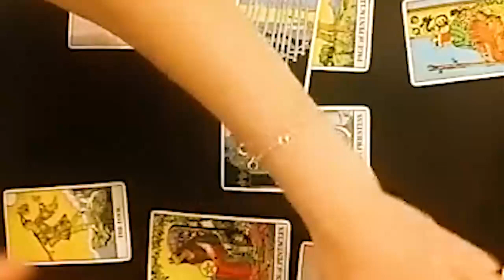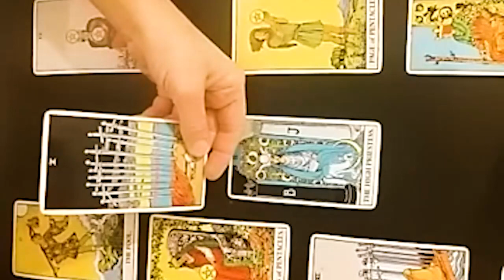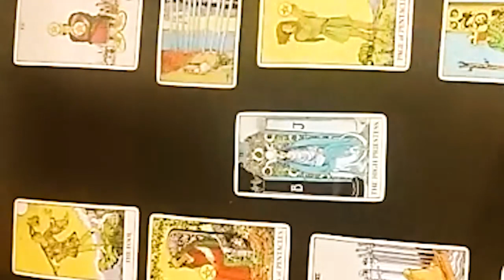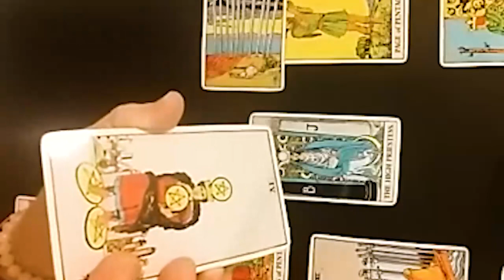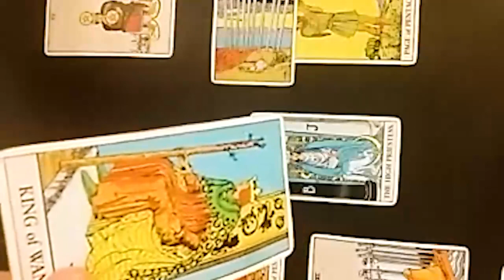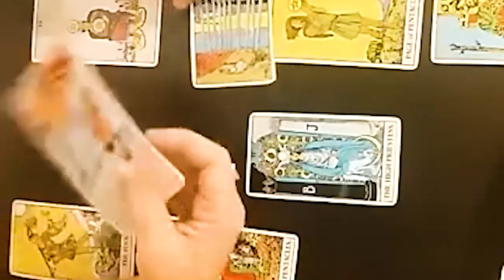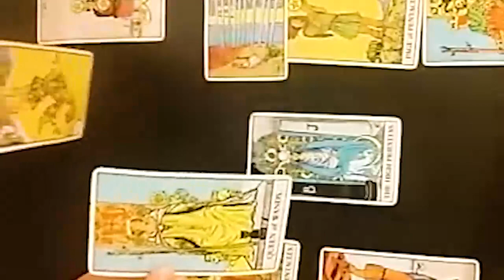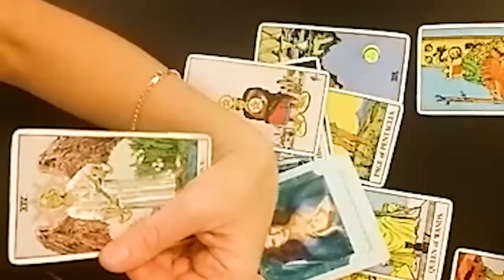PISCES FEBRUARY 2024 - FEBRUARY IS GOING TO BE CRAZY! PISCES FEBRUARY TAROT LOVE READING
Hello!!!